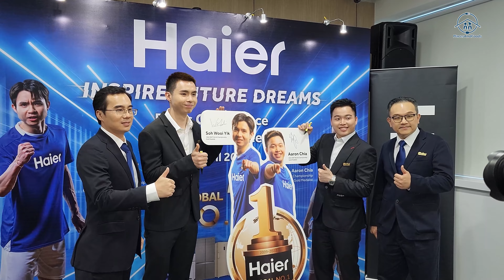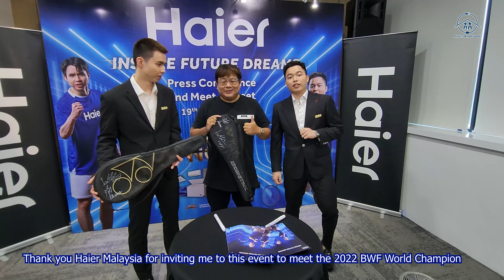Meeting 2022 BWF World Champion Aaron Chia and Soh Wooi Yik Haier Malaysia New Ambassador